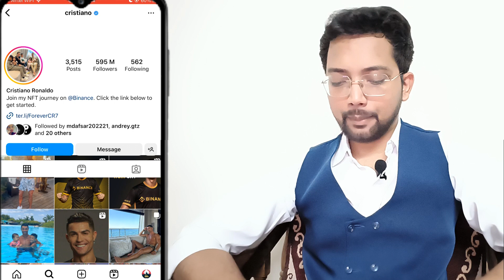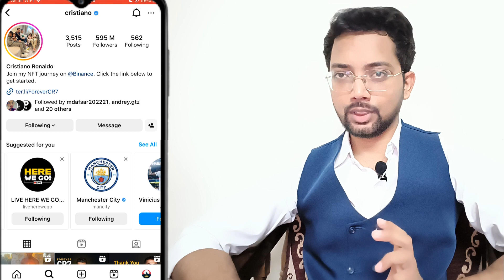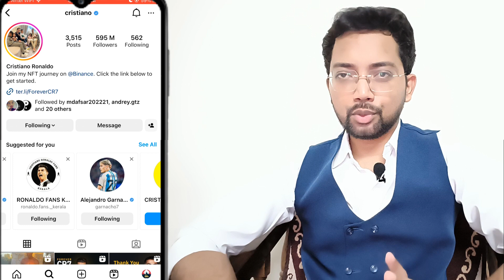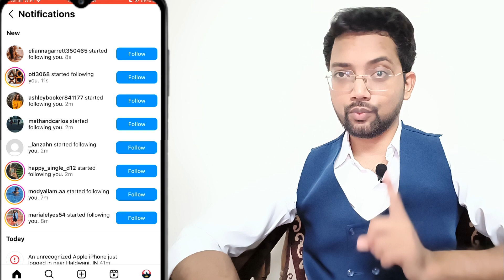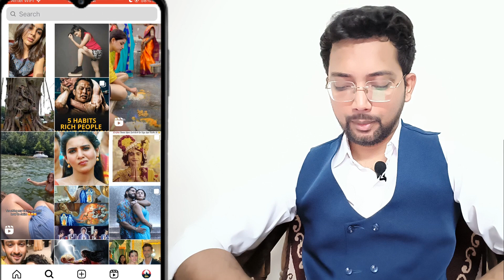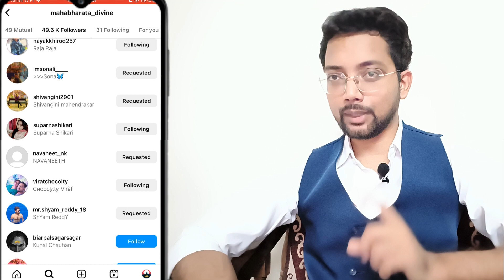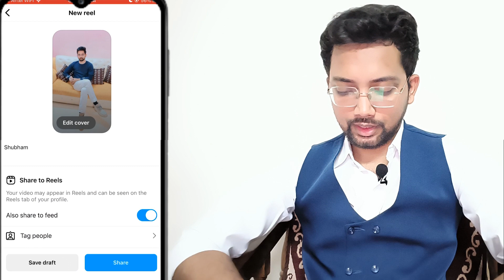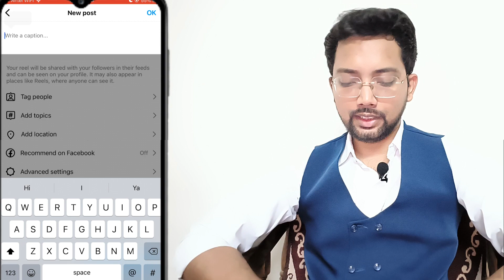How to increase followers on instagram|| increase follower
🔴 Other Queries :-

1) instagram followers kaise badhaye
2) how to increase instagram followers
3) instagram followers new trick
4) how to get unlimited followers on instagram
5) real followers kaise badhaye
6) instagram followers increase
7) Instagram par followers kaise badhaye
8) best app for instagram followers
9) instagram followers app
9) followers app
10) karan k tech